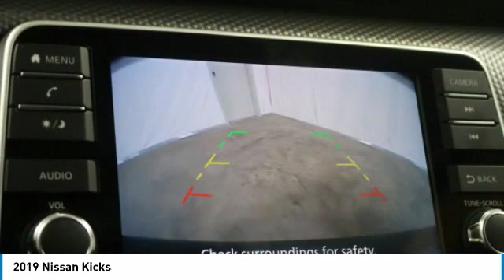2019 Nissan Kicks Birmingham AL NT19822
2019 Nissan Kicks

*Auto Climate Control* *Bluetooth* *Satellite Radio* *Save on gas knowing this Kicks gets 36.0 MPG!* brbrWhere the Sale Never Ends! Price Protection Promise, FREE Oil Changes & Wiper Blades for LIFE! brbrThe next step? Give us a call to confirm availability and schedule a hassle-free test drive!